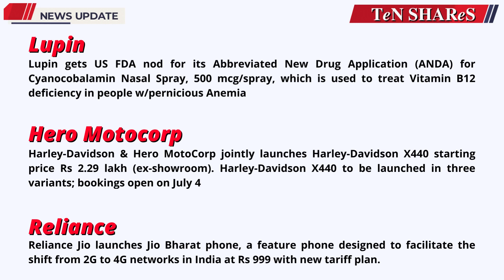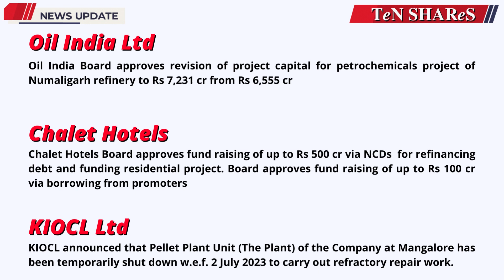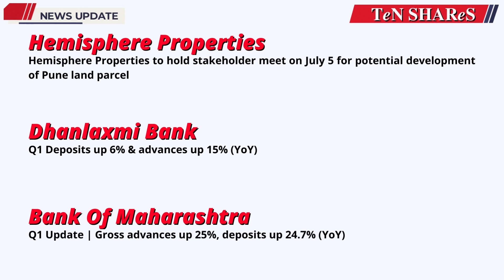Indian Stock Market News Today | 04 July 2023 | Latest Business News | BSE | NSE | TeN SHAReS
News Slides
0:21  0:34  0:47  1:00  1:13  1:26  1:39  1:52  2:05  2:18
Click on the timer and read all the different news slides in just a few seconds.

TeN SHAReS

TOPIC COVERED :

Share Market
Stock Market Updates
stock market
Communication services
reliance
jio
vodafone idea
technology
airtel
Energy
Materials
Industrials
Consumer discretionary
Consumer staples
Health care
Financials
Information technology
Utilities
Real estate
Auto Ancillaries
Agriculture
Aerospace & Defence
Airlines
Bank - Private
Bank - Public
Electric Equipment
Engineering - Industrial Equipments
Speciality Chemicals
Dyes & Pigments
Fertilizers
Chemicals
Cement
Electronic Goods
Domestic Appliances
Watches & Accessories
Packaging - Packaging Materials
Diamond & Jewellery
Diversified
Cables
ETF
Finance - Investment
Finance - NBFC
Consumer Food
Finance - Stock Broking
Household & Personal Products
Footwear
Hospital & Healthcare Services
Pharmaceuticals
Media & Entertainment
Metals & Mining
Paper
Oil & Gas
Power
Generation/Distribution
Ship Building
Software & IT Services
Telecom
Textiles
Trading
Investment

TY :)